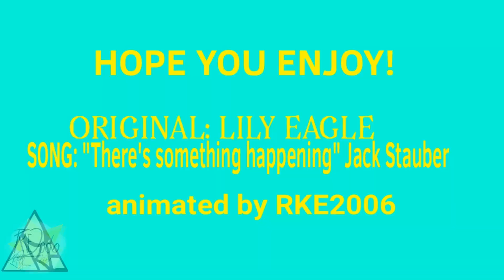CLOSE UP! MEME REMAKE! W/ EXTRAS!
FLASHING WARNING!
FPS: 14
Original Meme by Lily Eagle
Song: There’s Something Happening - Jack Stauber
A remake of a remake of a remake :]
One last animation before school starts! Hope y’all enjoy!